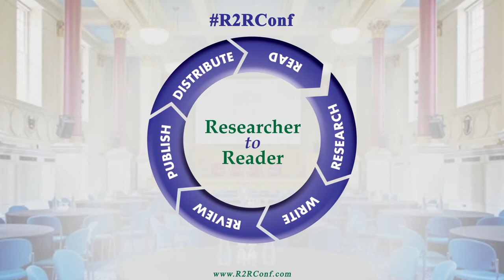R2R 2021 - 07 - Debate Part 1 (Anderson, Fenwick, Heathers, Mudditt, Vines)